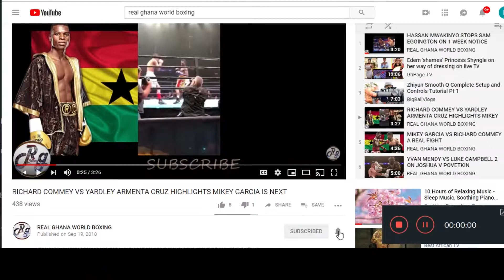🇬🇭EMMANUEL GAME BOY TAGOE VS VYACHESLAV GUSEV GHANA BUKOM ARENA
Asamoah Gyan Fight Night 2: Tagoe beats Gusev